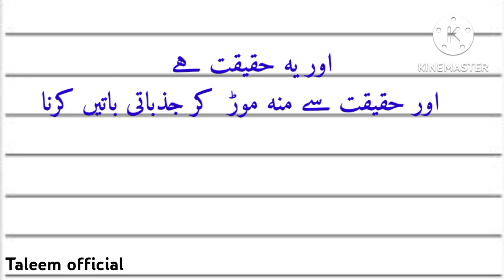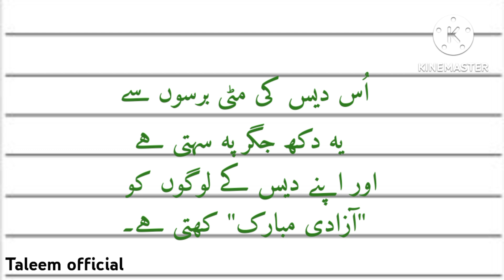14 August Speech in Urdu || Yom e Azadi Speech || Independence Day Speech in Urdu ||14th August 1947